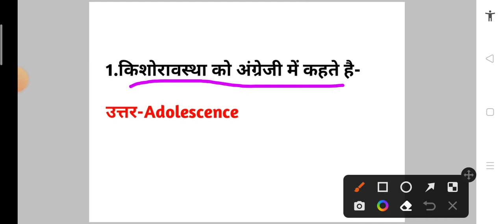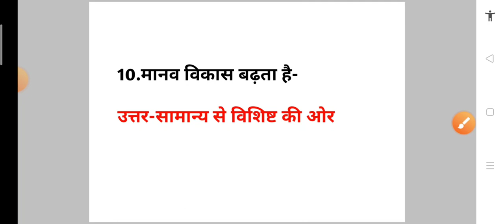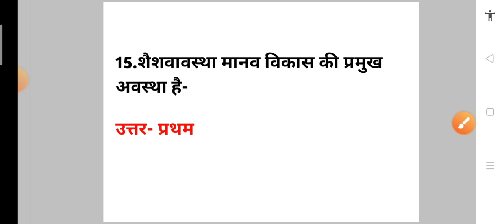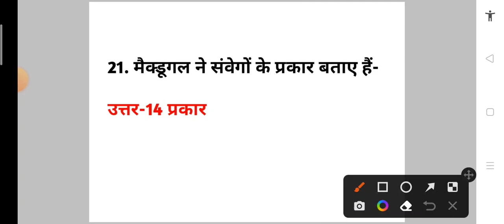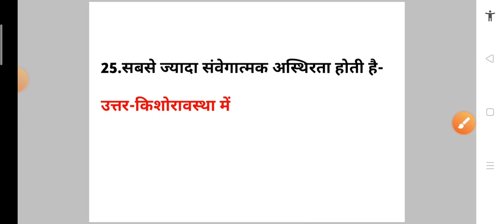बाल विकास Top 25 प्रश्न [Part-16]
महत्वपूर्ण Topic:-

शिक्षक 2019 हिंदी प्रश्न पत्र उत्तर सहित

सहायक शिक्षक 2019 English प्रश्न पत्र उत्तर सहित(Assistant Teacher English Question paper+Answer)

परीक्षा उपयोगी बाल विकास Top 200 Questions

शिक्षक 2019 बाल विकास प्रश्न पत्र उत्तर सहित

परीक्षा उपयोगी महत्वपूर्ण हिंदी "वर्णमाला" MCQ's

सहायक शिक्षक 2019 कंप्यूटर+सामान्य ज्ञान प्रश्न पत्र उत्तर सहित

Computer,General study,Gk,Gs,सामान्य अध्ययन
सहायक शिक्षक 2019 पर्यावरण प्रश्न पत्र उत्तर सहित

सहायक शिक्षक 2019 हिंदी प्रश्न पत्र उत्तर सहित

अघोष,सघोष, अलपप्राण,महाप्राण,कण्ठ, तालव्य, मूर्धन्य, दन्त्य, ओष्ठय

पर्यावरण परीक्षा उपयोगी महत्वपूर्ण One Liner प्रश्नोत्तर

जीन पियाजे का सम्पूर्ण ज्ञान||Jean Piaget's Complete Knowledge
पर्यावरण, Environment, previous question paper,CG TET QUESTION PAPER,सहायक शिक्षक 2019 प्रश्न पत्र,
समावेशी शिक्षा【परिभाषा, लक्ष्य,उद्देश्य, विशेषताएं, सिध्दांत, आवश्यकता, चुनौतियां, निष्कर्ष】
परीक्षा उपयोगी महत्वपूर्ण One Liner प्रश्नोत्तर(बाल मनोविज्ञान)
बाल विकास एवं शिक्षाशास्त्र
बाल मनोविज्ञान
बाल विकास
Child Development And Pedagogy
Child Psychology
Bal Vikas
Bal Vikas Avam Shikshashastra
Bal Manovigyan
One Liner Questions
जीन पियाजे,लेव वाइगोत्सकी, स्किनर,थार्नडाइक,पावलांव,वाटसन
Jeen Piyaje,Lev Vaigotsaki, Skinar, Tharndaik, Pavlav,vatsan
JeanPiaget

government teacher kaise bane
सरकारी शिक्षक कैसे बने

,Granville Stanley Hall, education, competitive exam, government teacher

CTET,CGTET,MPTET,REET,UPTET,HTET,PTET,STET,BTET,DSSSB,KVS,NVS,SUPER TET And Other Tet's